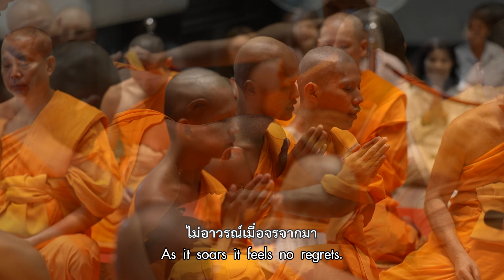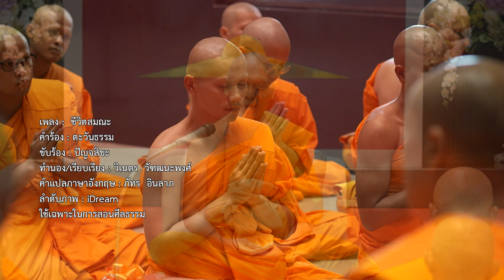MV พิธีบรรพชาอุปสมบท โครงการอุปสมบทบูชาธรรม 140 ปี พระมงคลเทพมุนี (สด จนฺทสโร)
MV พิธีบรรพชาอุปสมบท
โครงการอุปสมบทบูชาธรรม 140 ปี พระมงคลเทพมุนี (สด จนฺทสโร) ผู้ค้นพบวิชชาธรรมกาย
ณ อุโบสถพระไตรปิฎก วัดพระธรรมกาย
วันเสาร์ที่ 5 ตุลาคม พ.ศ. 2567